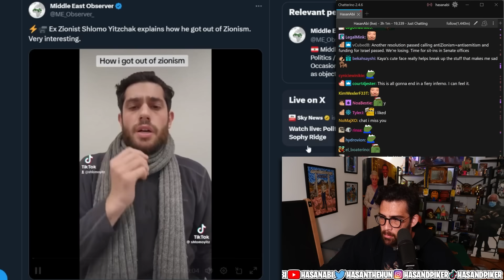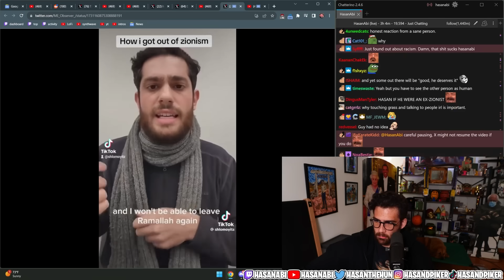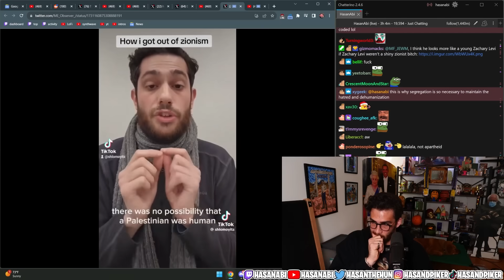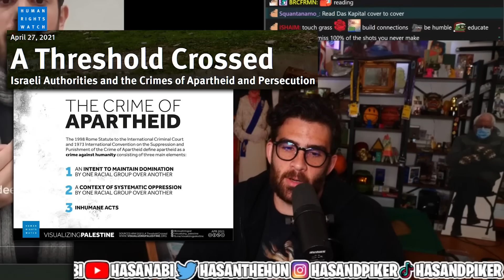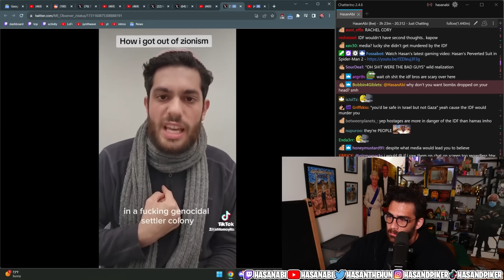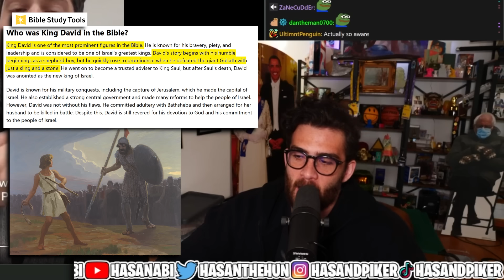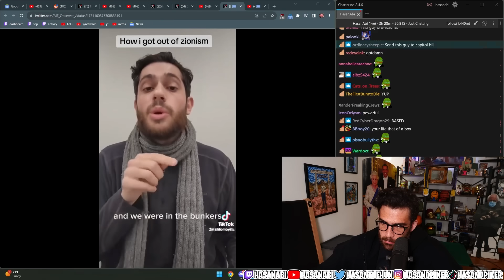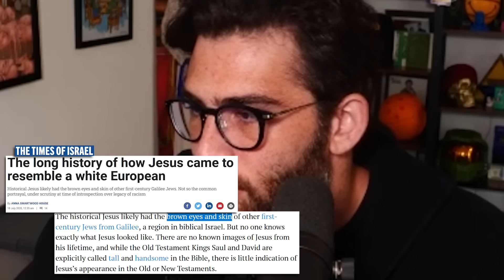How A Jewish Settler Changed His Mind...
Shlomo Yitzchak made a tiktok describing the moments that made him change his mind about Israel/Palestine.